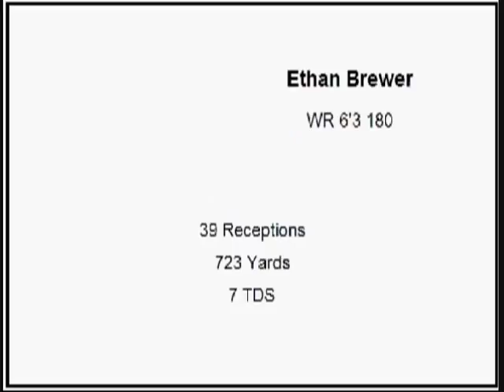Ethan Brewer Highlights Alma Airedales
Ethan Brewer's 2011 Football Season Highlights. 6'3 180, 4.56 40, 32 Inch Vertical, 29 ACT